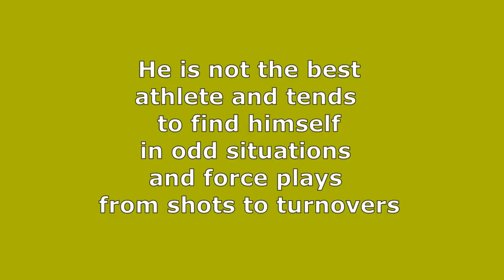Eugene Omoruyi Weaknesses Scouting Reports